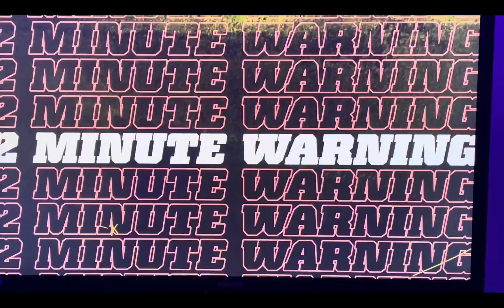Would if MADDEN chose the SUPER BOWL LVI WINNER?!